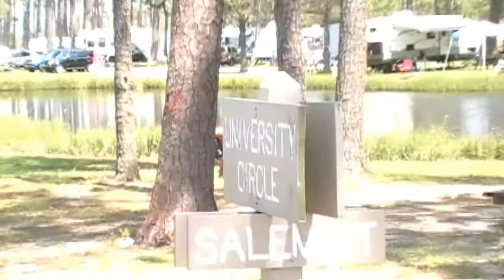Cherrystone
The Cherrystone Family Camping Resort Video by Camelot Knight Productions